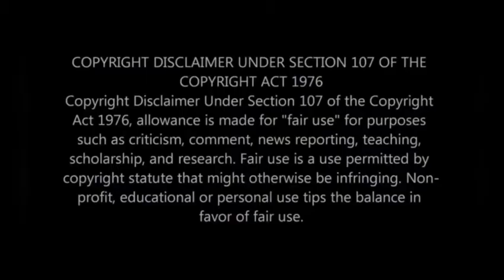Woman already out on bond charged with murder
one of the fugitive now charge of murder after being given bail on two charges.

Please share these little things will help this channel grow.

Donations are not expected but are very much appreciated and help me with help me with the expenses of my endeavors in my activism. This has been an expensive endeavor for me any donations help.

Channel memberships: all my content is usually public but channel members help me keep it that way

I want to thank you all for your continuing support as I am trying my best to bring Positive changes in this world . I’m trying to improve the quality of videos on this channel also. I’m also working on improving a lot of things in my personal life. I will always continue to grow and learn and research and communicate with people.  Being part of a community this is a wonderful thing working to bring in truth and light is a wonderful thing. Never give up guys. We must be united. We must innerstand that if we were truly united no one could stop us. May good , truth and light always shine bright.

American Amy